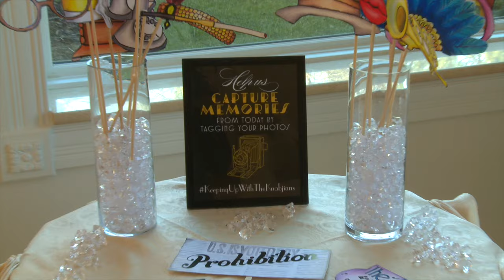Kevin & Christina - Patrick Haley Mansion